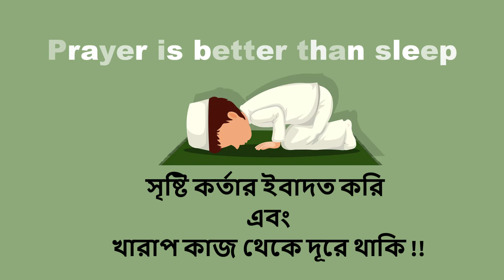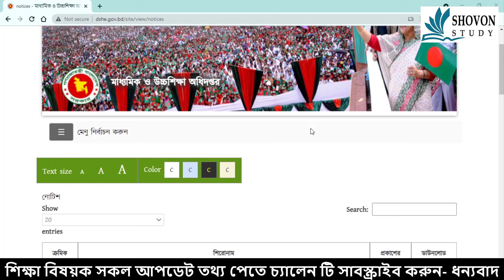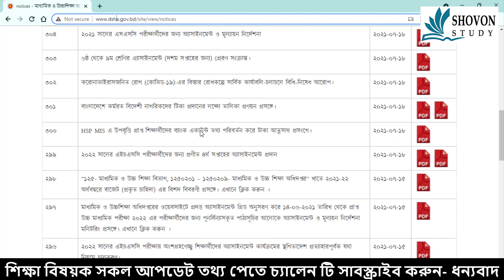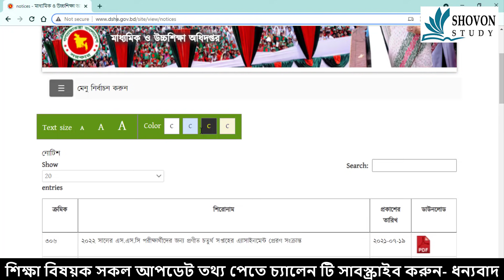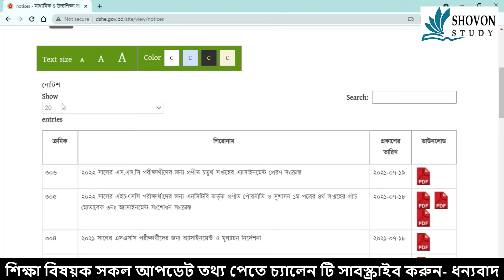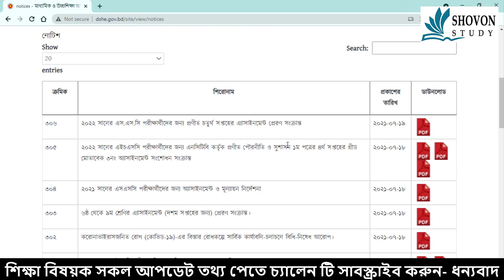HSC Exam 2021 Assignment | hsc exam 2021 update news today